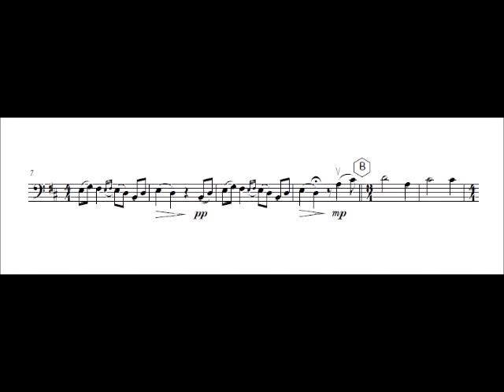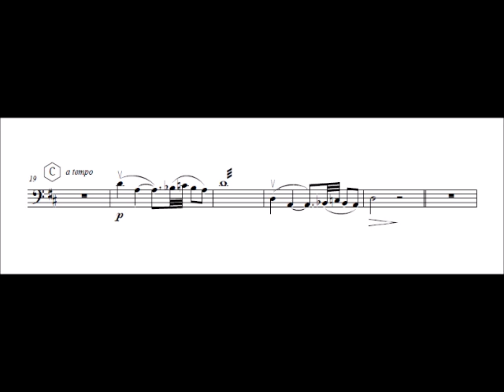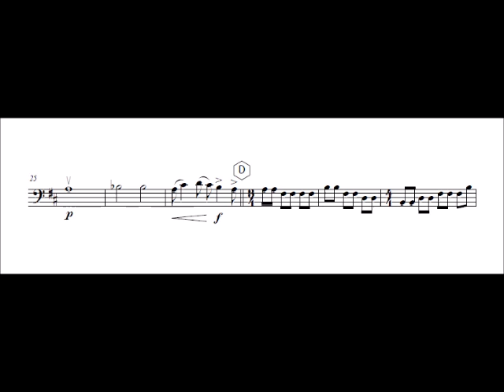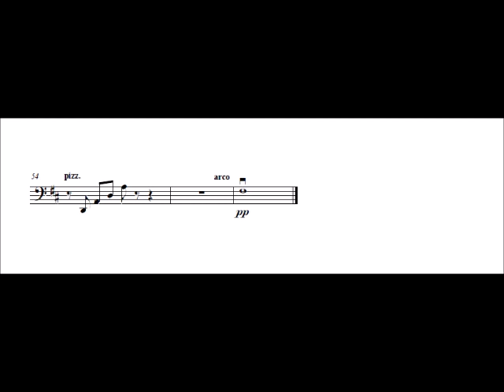Cello Borodin Symphony 2 3rd mov.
Composed by: A. Borodin